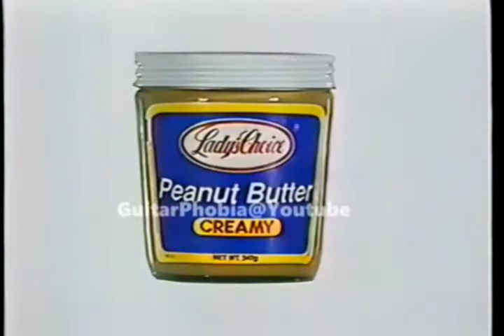Lady's Choice Peanut Butter Creamy 15sec (Philippines, 1994)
Your 'Linis' Choice You'll Always Be The Best.

(c) 1994 Unilever Philippines PRC TOTAL QUALITY Paglilingkod namin sa inyo